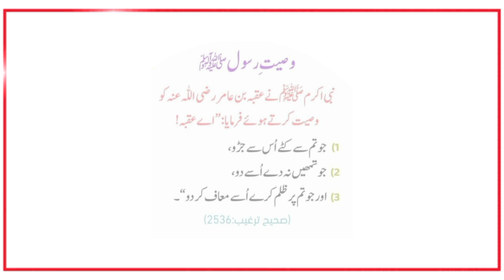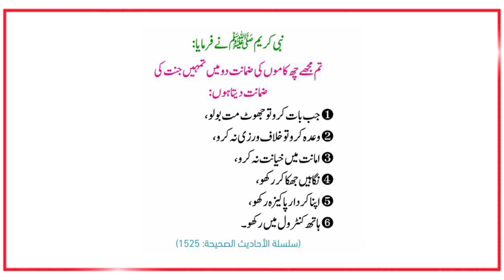Hadee's Mubarak in Urdu|Hadees|Hadith Urdu|Hadee's Shareef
Welcome to amarhaaliaaofficial Discover a rich collection of Hadees in Urdu, including Hadees Mubarak, Hadees Nabvi, and Sahih Bukhari Hadees. Our videos offer daily Hadees in Urdu, short Hadees, and Hadees e Mubarak to enhance your understanding of Hadith Shareef.